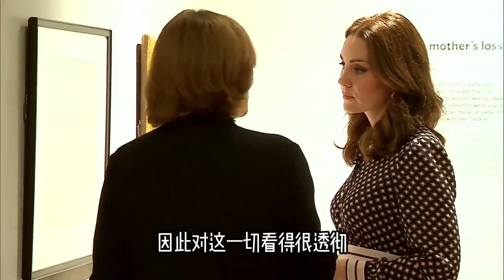梅根覺得哈裏太天真，回去會被威廉利用，一家人住在美國更安全